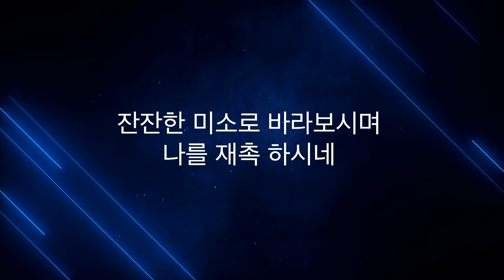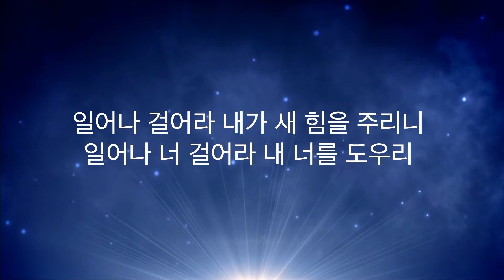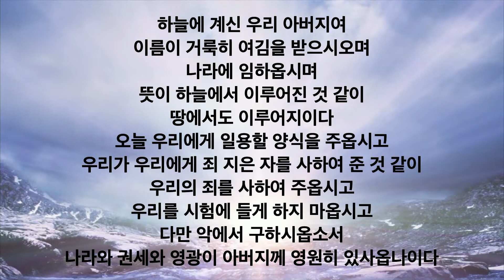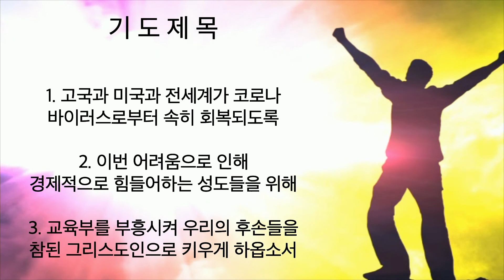주님세운교회 나라살리기 일천번제 546일째 저녁예배